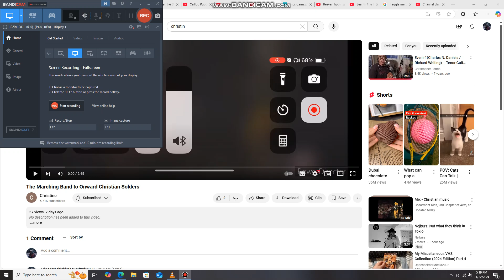O the Owl Flying to Onward Christian Soldiers